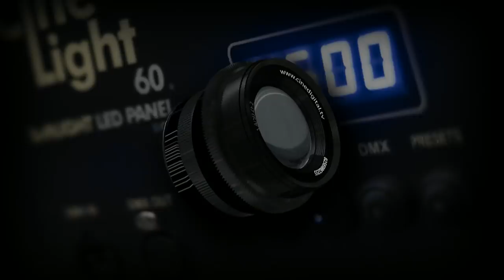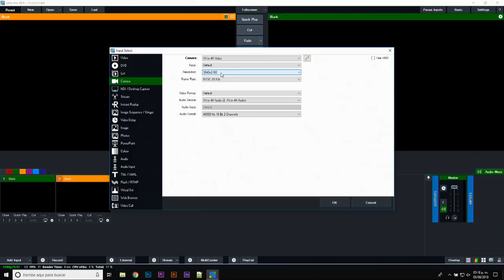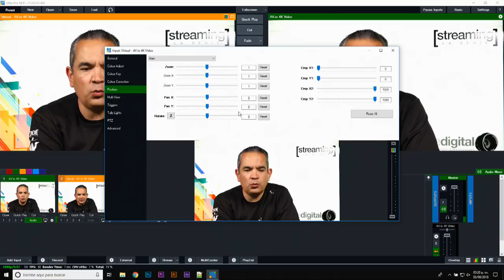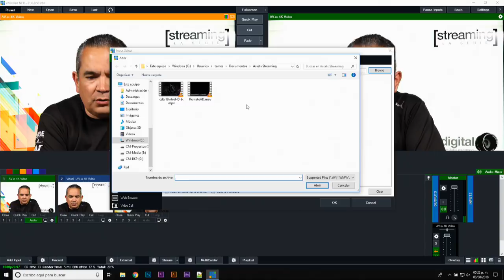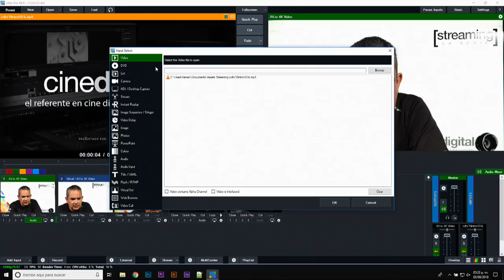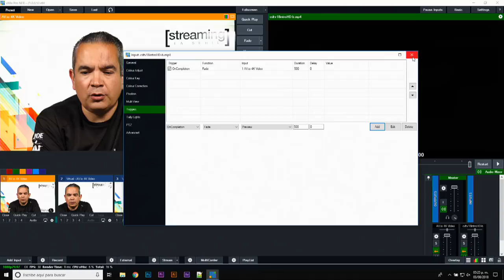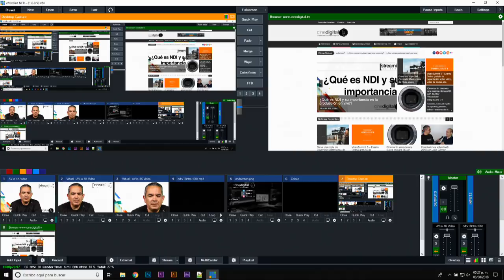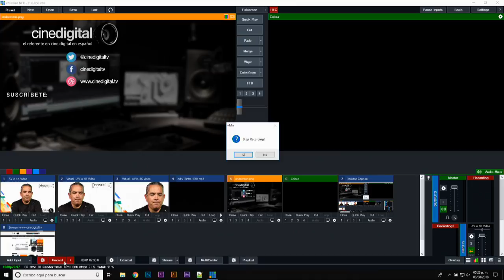¿Cómo hacer una producción completa con VMIX?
Hoy platicamos acerca de la forma de hacer una producción completa con VMIX, la configuración, parámetros, switcheo y grabación.